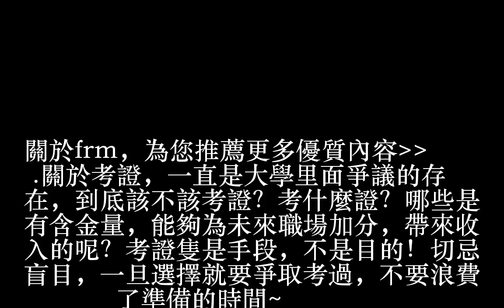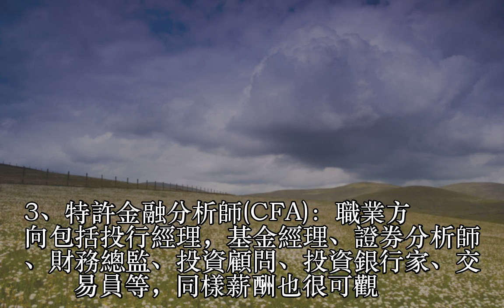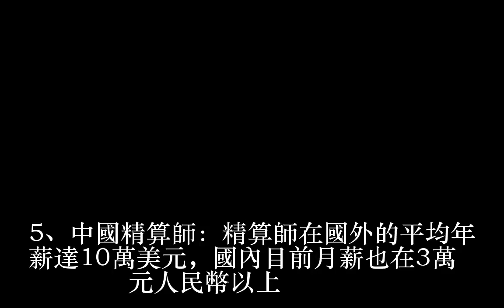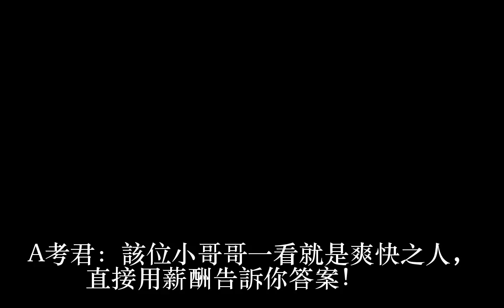在中國，考哪些證書能讓你年薪30萬以上？